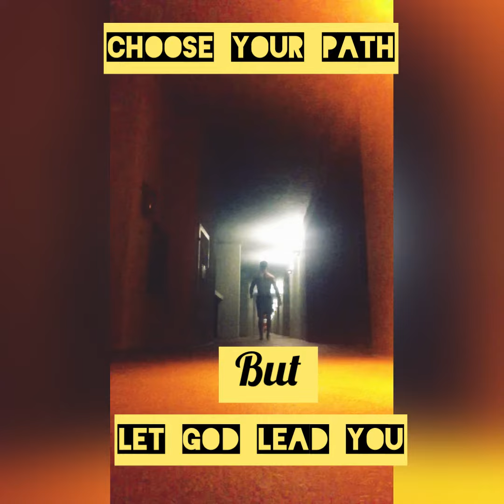“Jesus Wings”- Brock BABA (Ft. Layla BABA) Official Music Video)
I didn’t like the kids rap they were listening to so we decided to make our own. Here is is! Check it out!
Brock and his wife own Fearless Foundation where they have a thrift store that support him to be able to teach the young people MMA free of no charge, as well as start a youth church if you would like to donate to their cause you can purchase one of his paintings or anything in the Fearless Thrift.  If you would like to just donate to our cause you can send Bitcoin to this address 3MKuZoJ1Tntff4qEcn4Z9gk4CRr2dGVC1V. Thanks to all Fans. God bless.